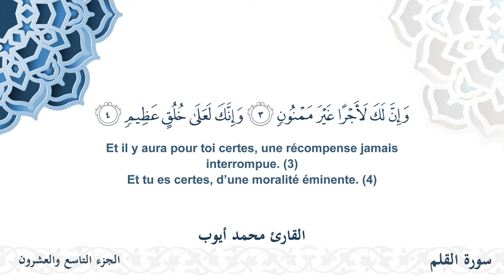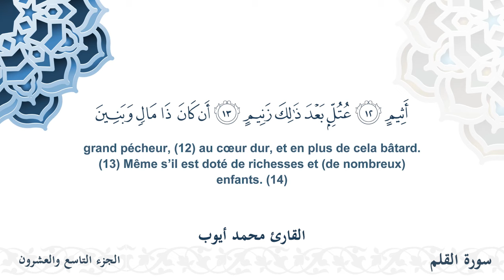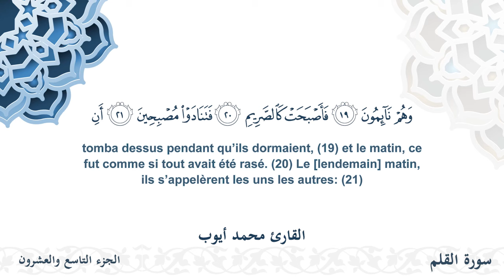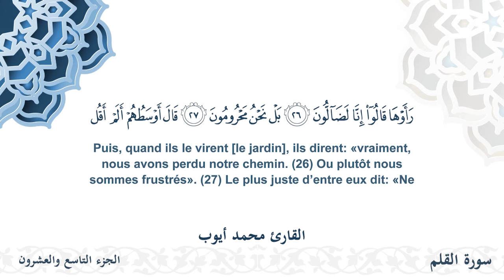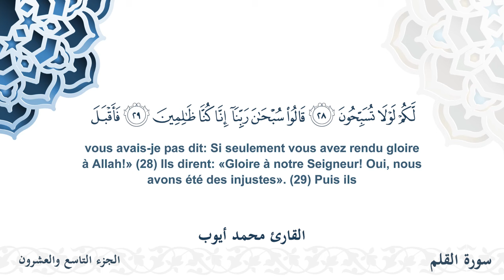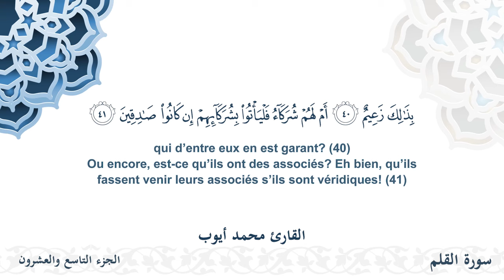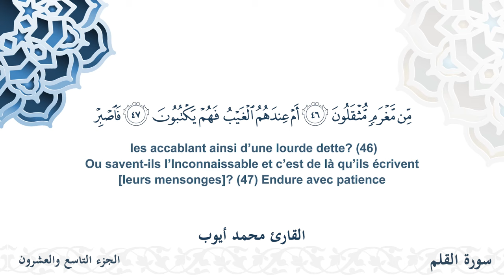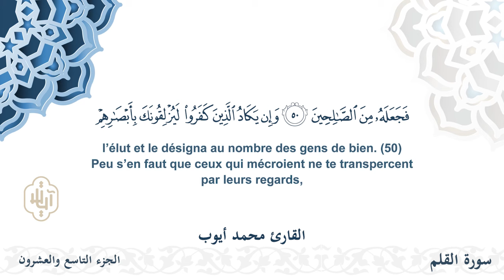سورة القلم - القارئ محمد أيوب | مشروع